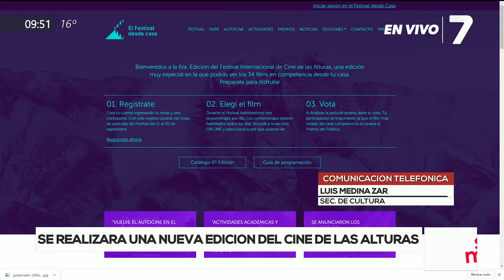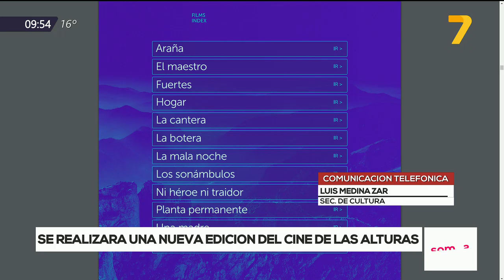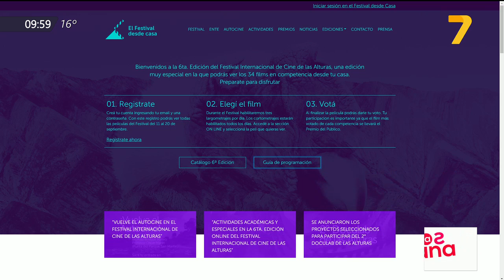Se realizará una nueva edición del cine de las alturas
Com. Telefónica con el Secretario de Cultura Luis Medina Zar